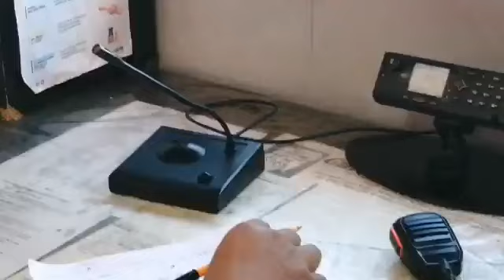EMERGENCIA BOMBEROS CANCÚN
Video de GASPAR BALLINA 👩‍🚒